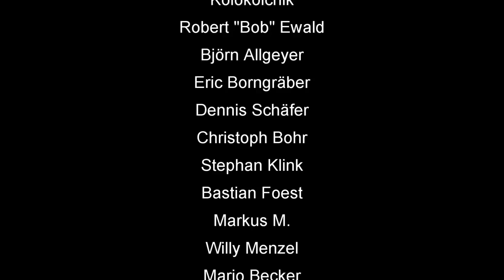Skat Stories #1: Ein trügerischer erster Stich